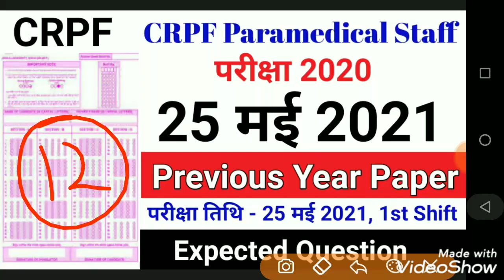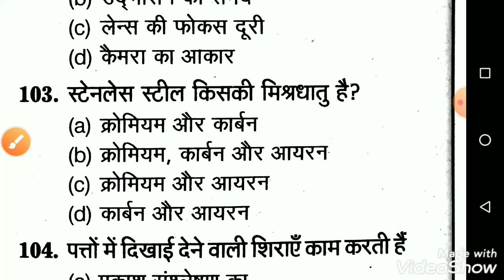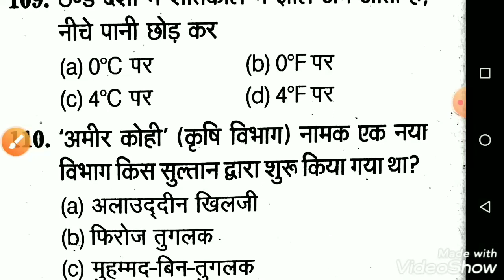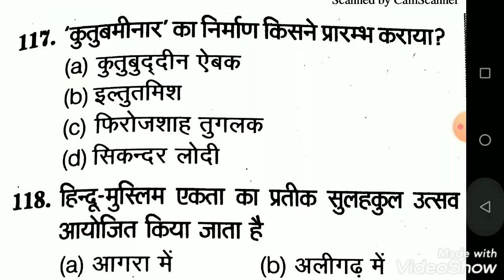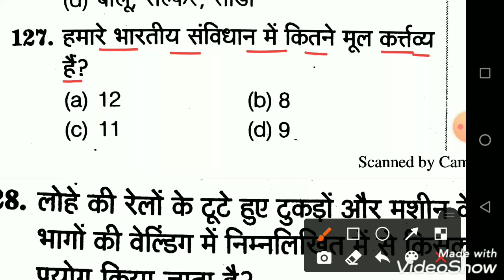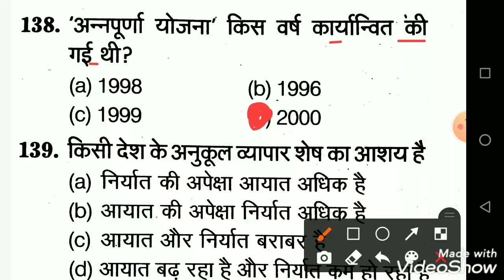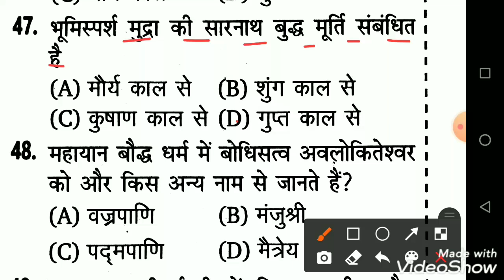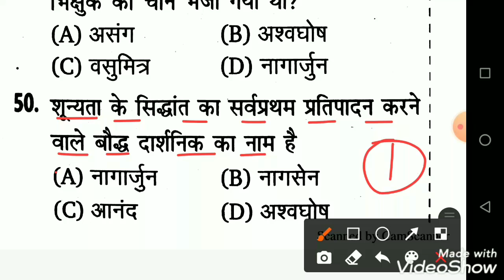CRPF Paramedical Staff/2021/Previous Year Question/CRPF Paramedical Staff/Previous Years Questions